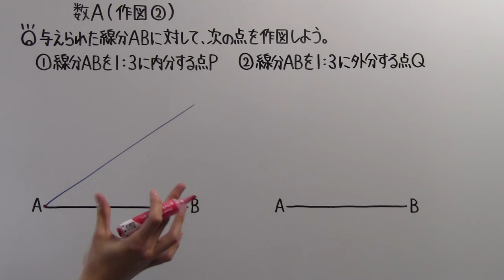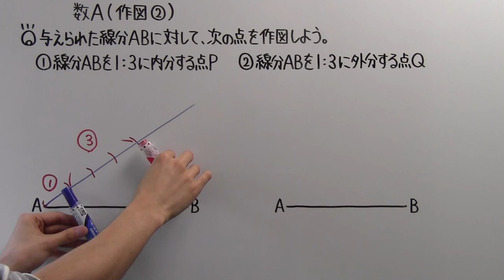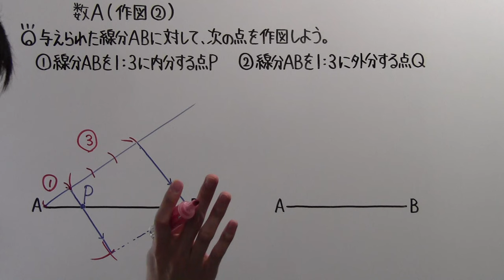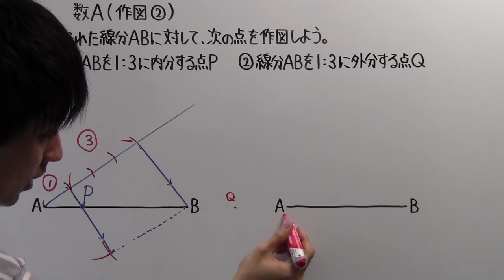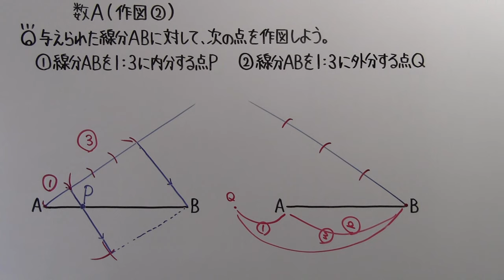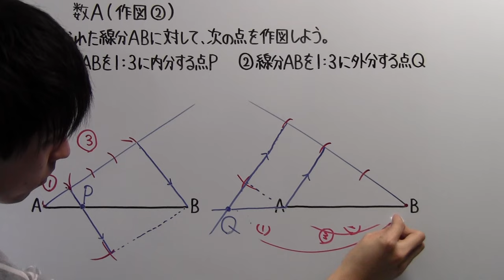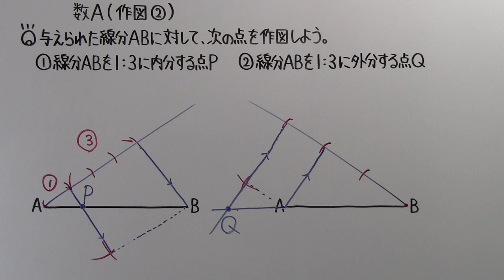【高校数学】 数A－５８ 作図②